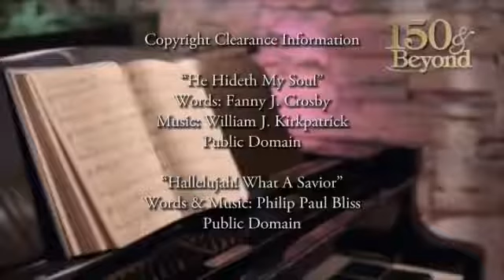VOP FAMILY REUNION LATEST 2020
The VOP family reunion comes together to celebrate many things in songs and encouragements. Find here amongst the latest of their compilations. May this bless you as you watch